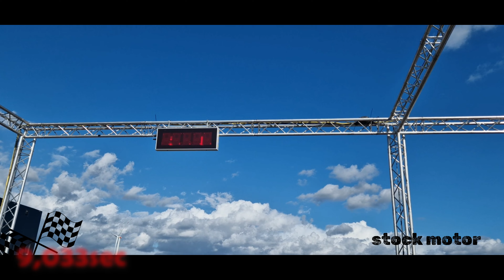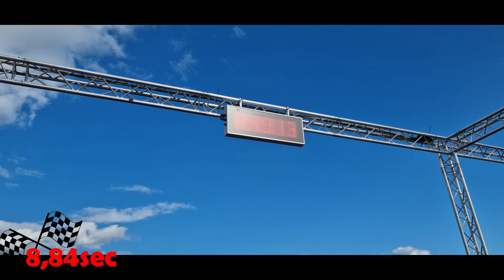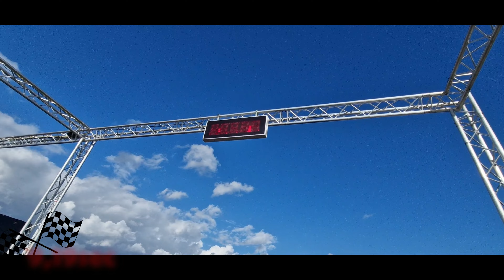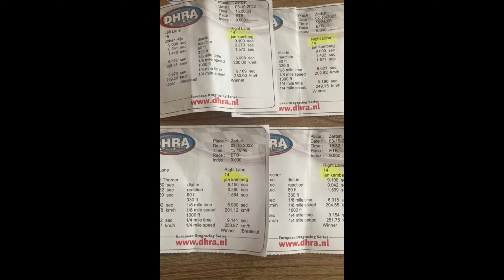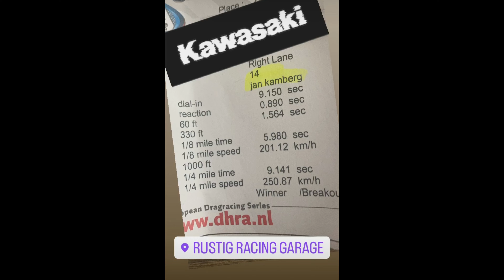Drag Race DMSB Pokal - Flugplatz Zerbst 2022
**KAMERA**
GoPro Hero9